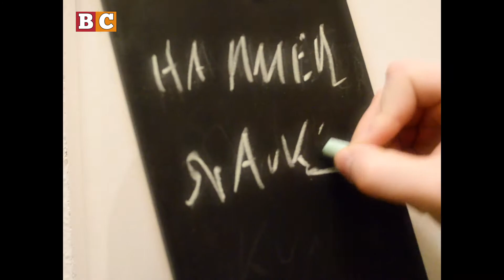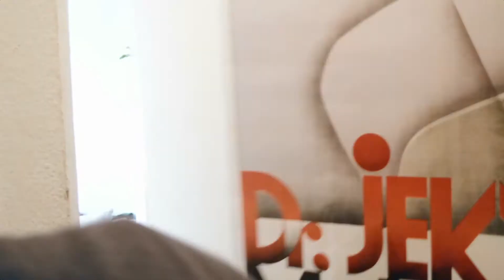BullettenCrew - "Hammerstarke Kunst" / Interview mit Sil Tiger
Nach nunmehr einem Jahr ist es endlich wieder soweit: ein neues Video der BullettenCrew steht exklusiv für Sie (und tausend anderer) bereit!
Im Format "Hammerstarke Kunst", das wir erstmals in der Folge "Let's Zapp" (2014) eingeführt hatten, bespricht der spritzige Moderator Johnny Bravo zusammen mit Regisseur und Schauspieler Sil Tiger dessen neuen Kinofilm.